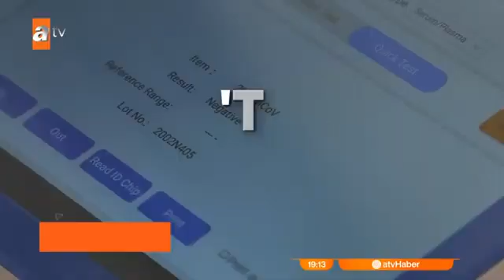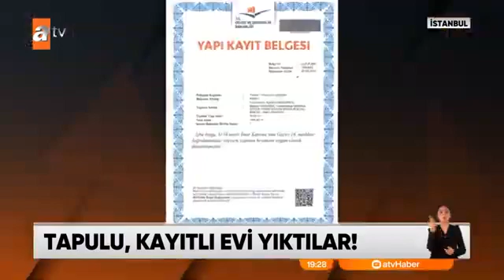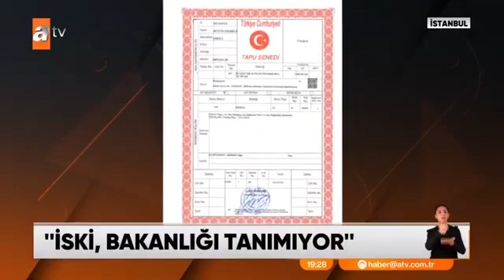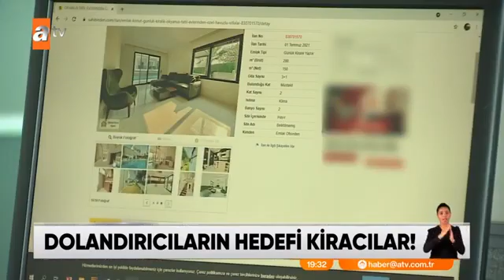27/08/2021 - Tapulu, Kayıtlı Evi Yıktılar!